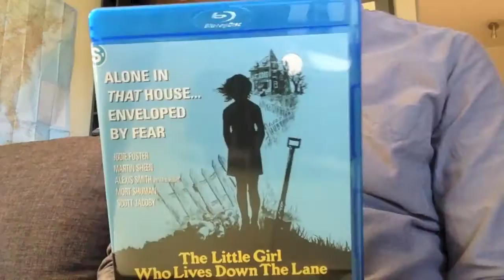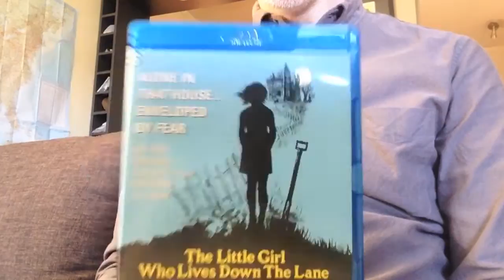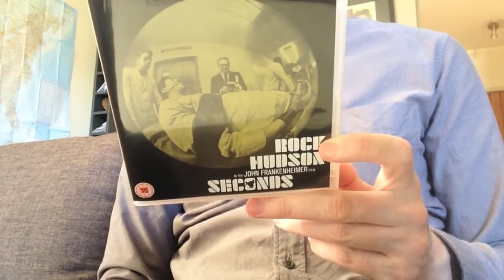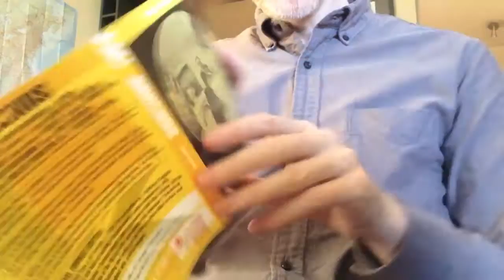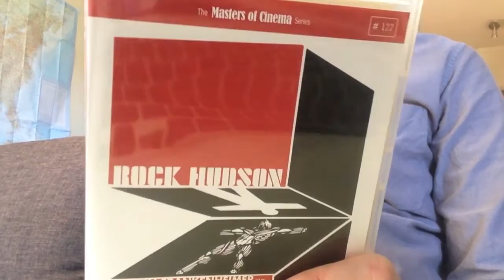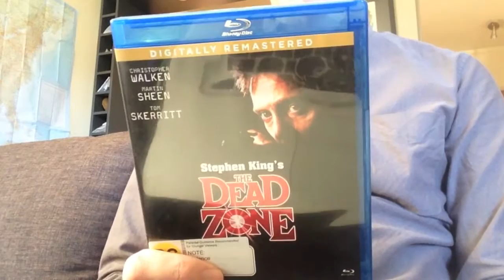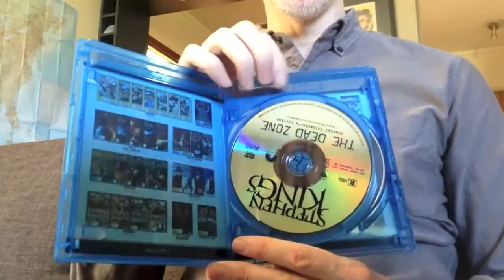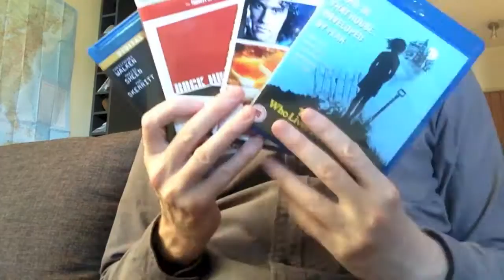BR Reviews: The Dead Zone, Seconds, Two Hands, Little Girl Who Lives Down the Lane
Blu-ray reviews of Cronenberg's The Dead Zone, Seconds (Masters of Cinema), Two Hands (French blu-ray), The Little Girl Who Lives Down the Lane.